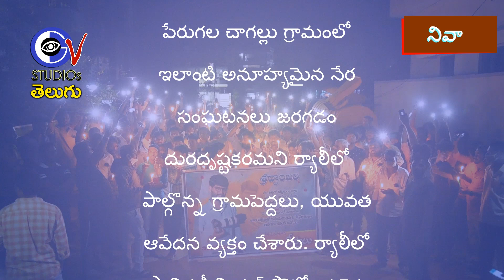సురేష్ ని అన్యాయంగా చంపేశారు | యువఫొటోగ్రాఫర్ దారుణ హత్య | Candle Rally | Chagallu | GVST News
GV Studios is a News and infotainment Channel, which brings unique and unbiased info with most experience and strong journalism background. The GV studios presents the all type of content like Update News, exclusive Interviews, innovative stories, movie updates, Celeb personality shows and Talks, Live telecast info, Art and Cultural off beats,  Food and Travel Vlogs with high and reliable source.